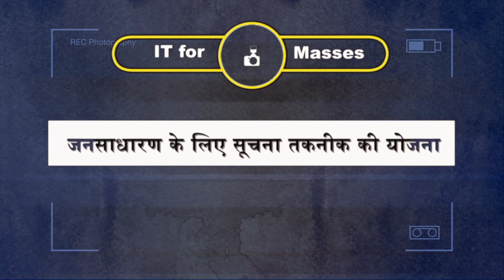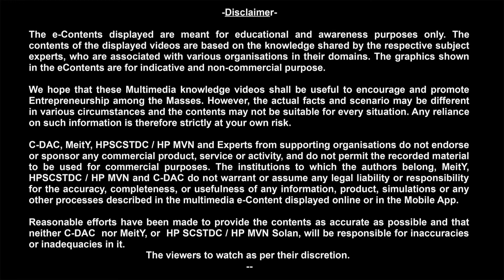Basics of venture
फोटोग्राफ़ी तथा वीडियो  प्रोडक्शन का व्यवसाय कैसे खोलें।
How to Open Photography and Video Production Business.
उद्यमिता को बढ़ावा देने की पहल।
An Initiative for the Promotion of Entrepreneurship.